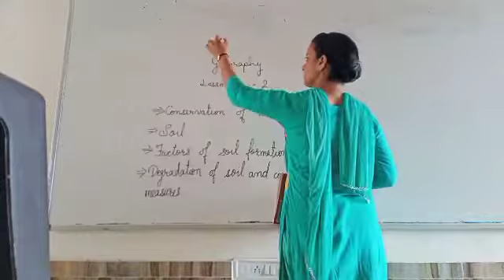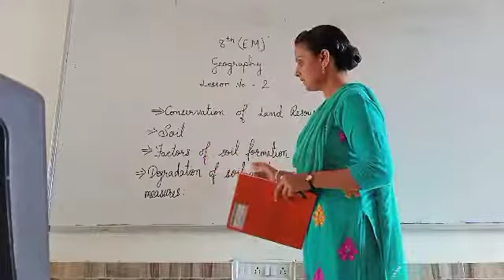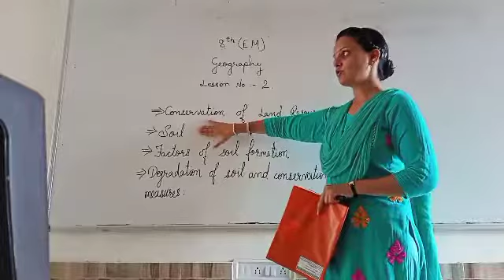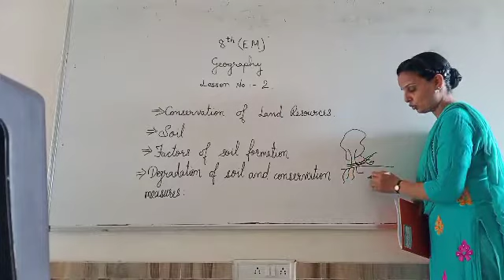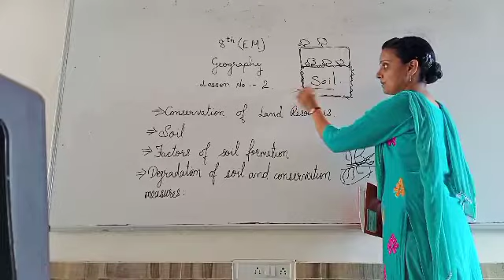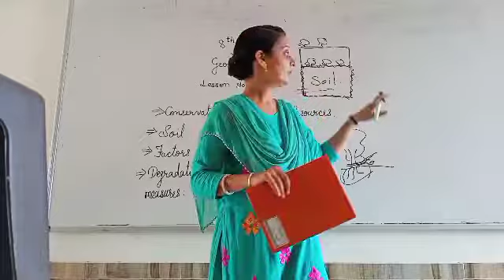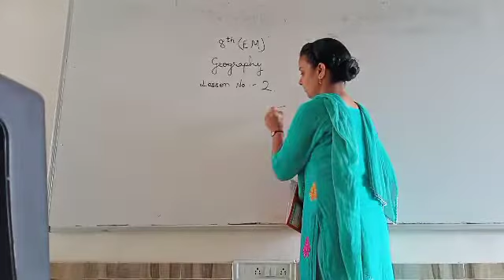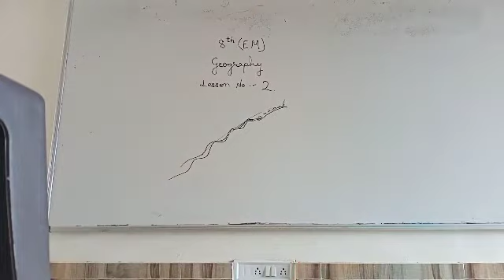8th (em) Geography L-2 (2nd video)